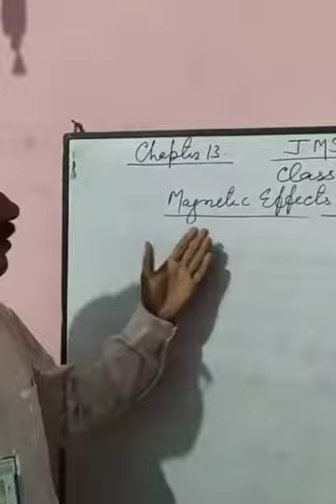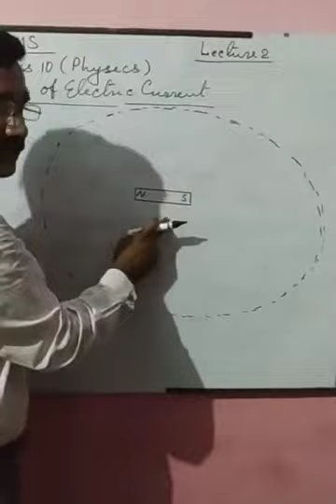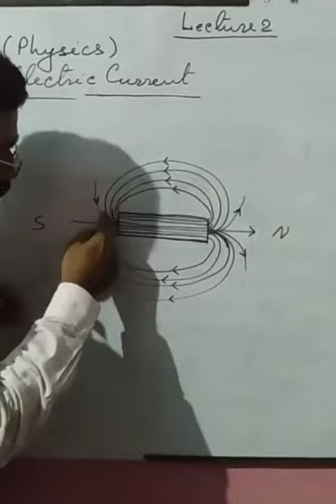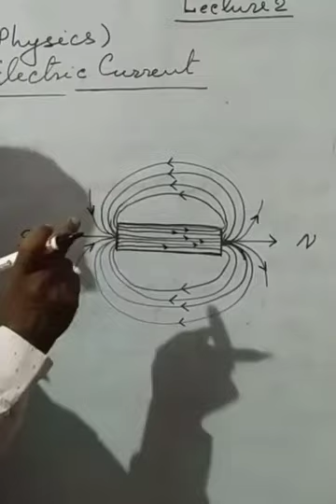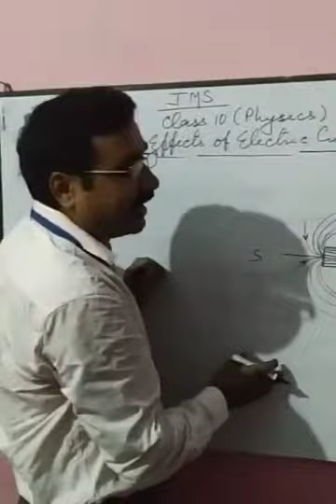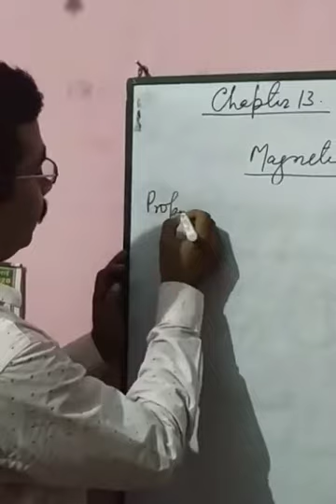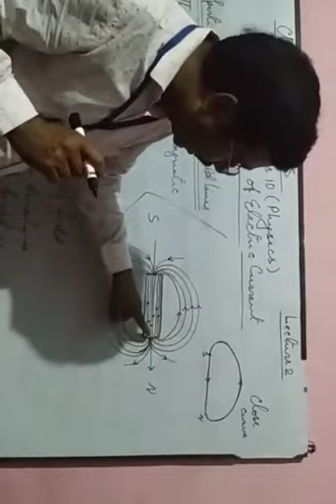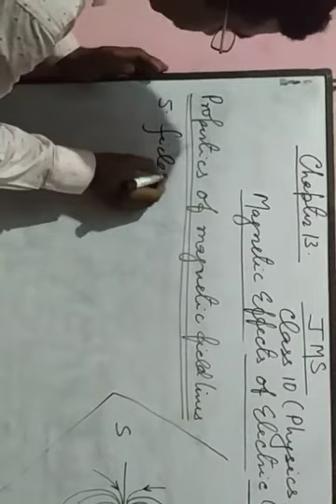Lecture_2_Class 10 ( Science Physics )